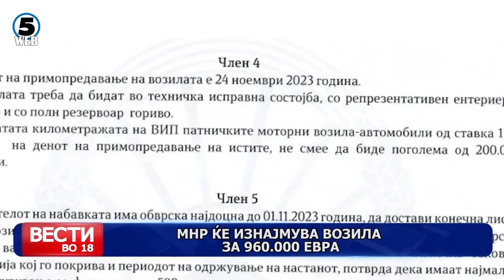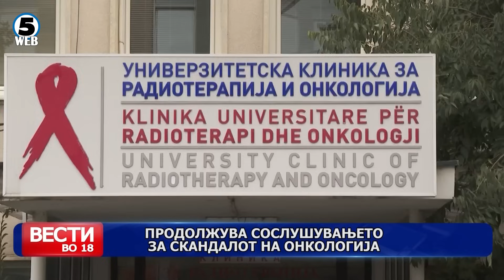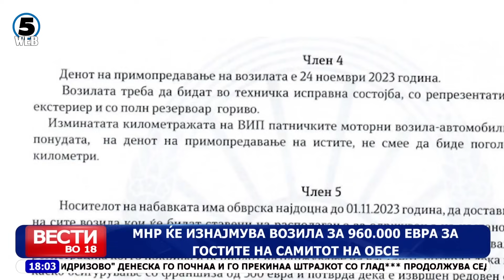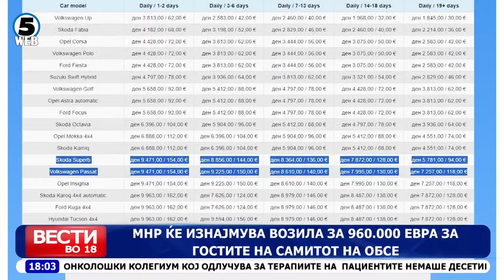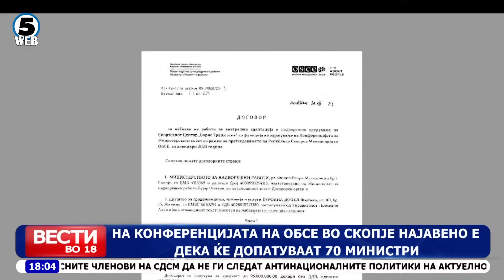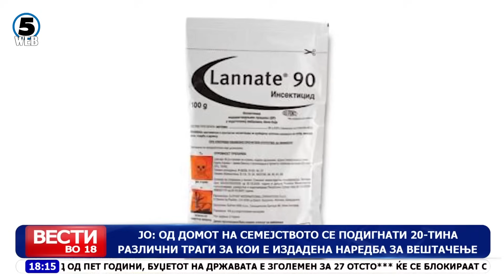Вести на Канал 5 во 18, 31.10.2023